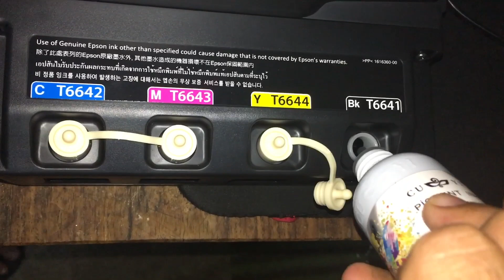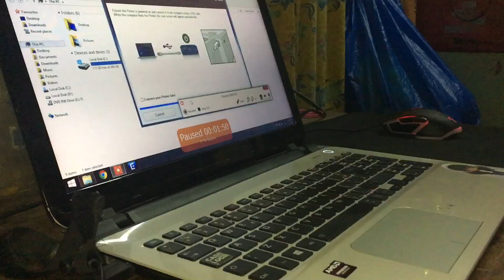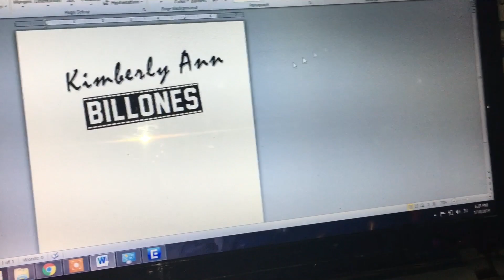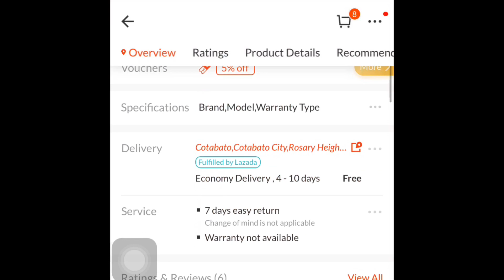DEALING WITH EPSON L120 PROBLEMS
Dealing with printer problems.

Editor: iMovie